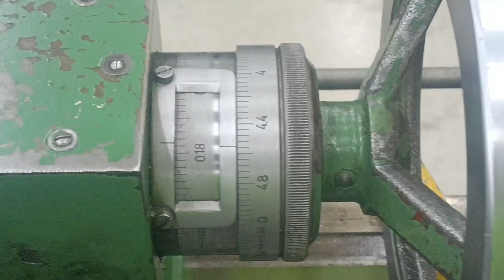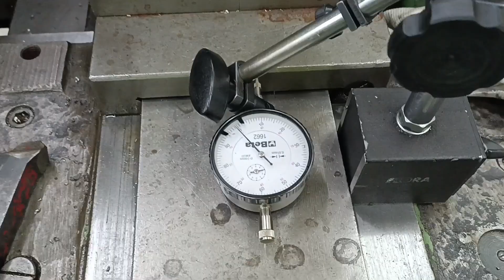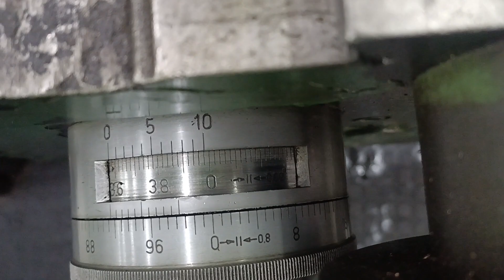ECCENTRIC MACHINING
In this Video we will be learning About :
* Selection of proper tool
* Work piece proper mounting
* Threading and hole matching
* Safety and quality

Enjoy your learning journey!